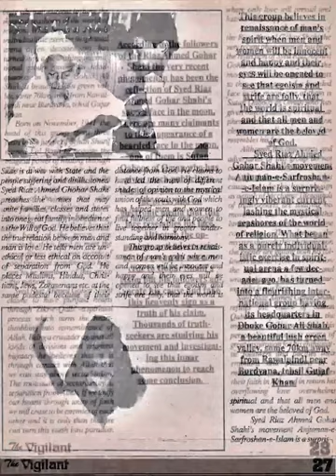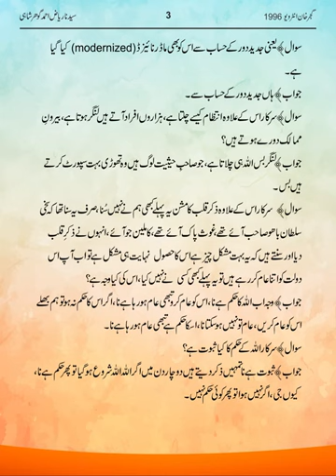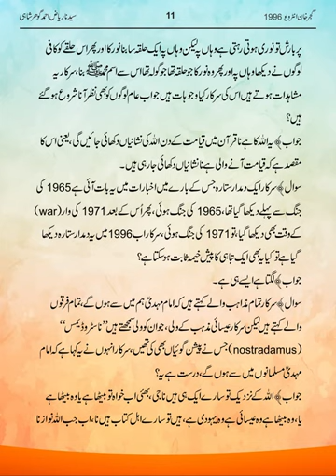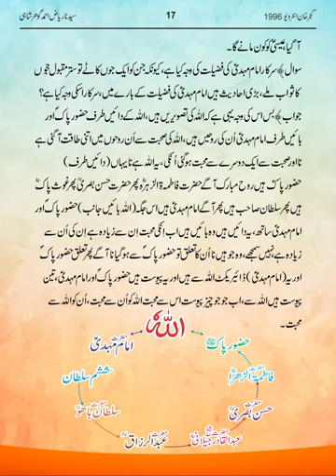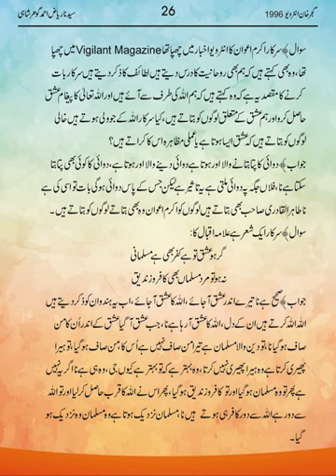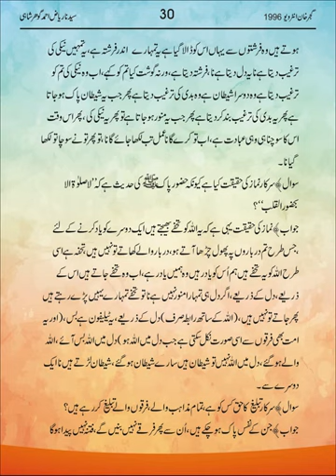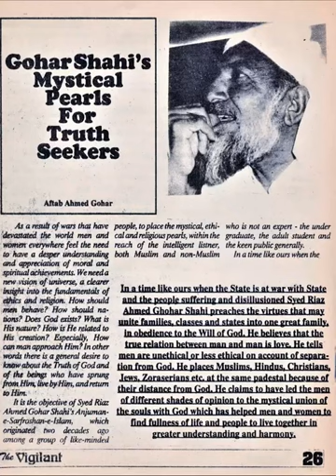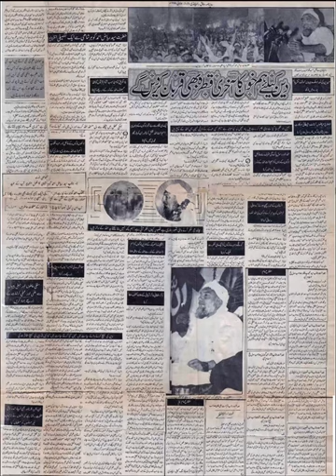Especial Audio interview with Sarkar Gohar Shahi - 1996|Gujjar Khan